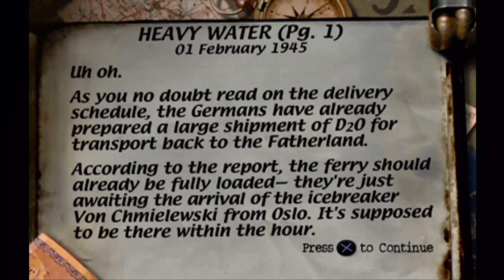Let's Play Medal Of Honor [Mission 5-4]